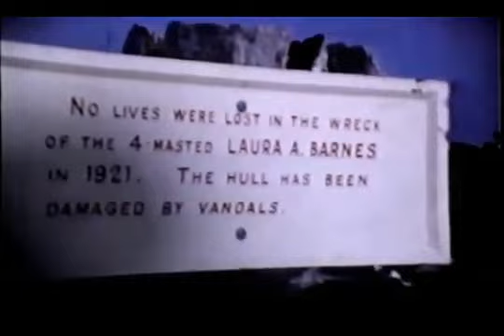Outer Banks Vacation.mov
Paterson Vacation on Outer Banks, NC, 1959